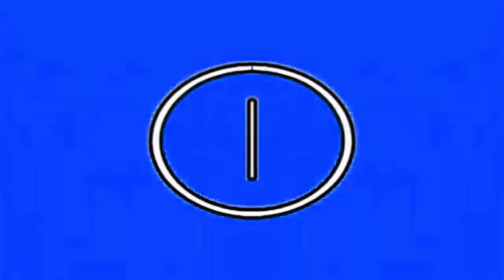Preview LG4O3 effects (Sponsored by preview 2 effects) in low voice